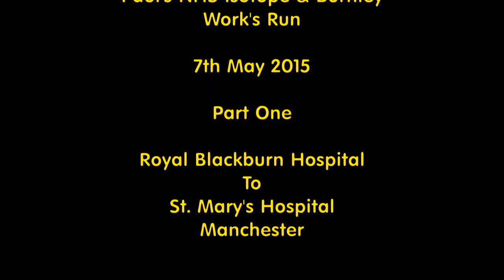Paul's NHS Works Run-Part One-To Manchester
Welcome to Part One of a 3 part series showing you where I drive to each day during my working day.The car I'm driving is a 2007 Ford Focus 1.8 TD estate. On this part I drive to St. Mary's hospital in Manchester to take the empty Isotope tin back to nuclear medicine. I hope you find my mutterings as I drive interesting! FJR Biker Paul.